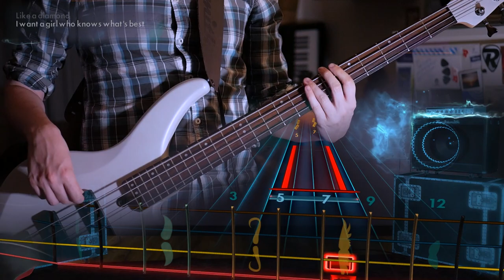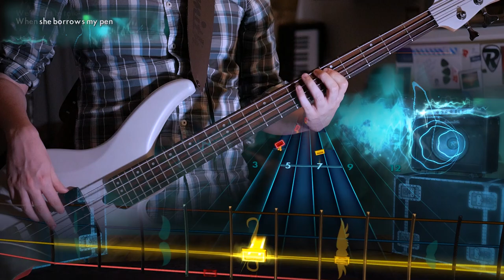Short Skirt/Long Jacket - Cake Alternate Bass 100%